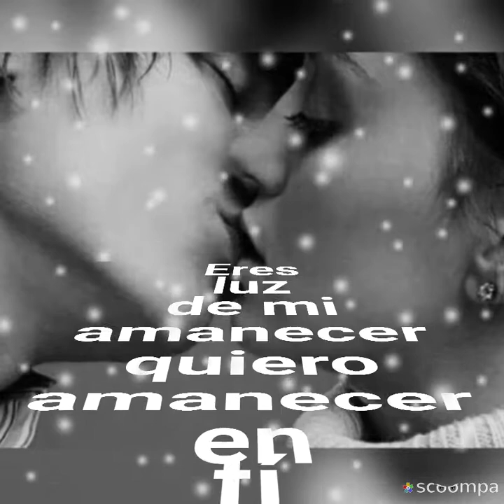Motivos Mojado (por sergius tjbcmx)